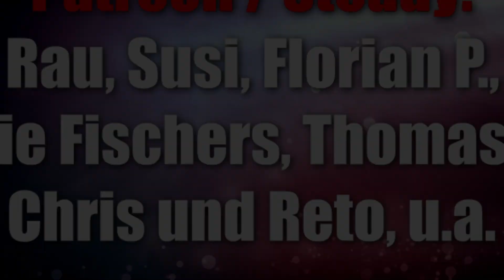Libertalia Neuauflage (Feuerland) - gehobenes Familienspiel in der Piratenwelt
Offizielle Infos:
In der Welt von Galecrest setzen Piratenschiffe der Lüfte die Segel, immer auf der Suche nach Abenteuern, Schätzen und Ruhm. Du befehligst eine große und bunte Besatzung ... genau wie deine Gegenüber auf den anderen Schiffen der Piratenflotte. Jeden Tag landet ihr auf einer anderen Insel und du schickst ein Besatzungsmitglied aus, um deinen Anteil an der Beute einzusammeln. Du hoffst, dass es zurückkommt und deine wachsende Truppe von Charakteren verstärkt.

Libertalia wurde erstmals 2012 veröffentlicht. Zehn Jahre später feiert diese überarbeitete und erweiterte Ausgabe das Originalspiel. Sie bietet unter anderem komplett neue Illustrationen, 40 Charaktere pro Person, ein Ruhm-System zur Klärung von Gleichständen, hochwertige Beutemarker sowie einen Solospiel-Modus

10% Dicount auf den Kauf mit "spieleblog" als Support ID

▬ Social Media ▬▬▬▬▬▬▬▬▬▬▬▬▬▬▬